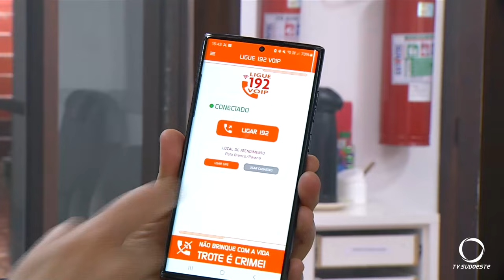SAMU ensina manobra de desengasgo em bebes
Segurança: Somente este ano o SAMU atendeu mais de 1.500 casos de engasgo. O maior número de ocorrências é entre bebes de até um ano de idade. Nossa equipe entrevistou profissionais do SAMU sudoeste, sobre como agir em situações como essa.